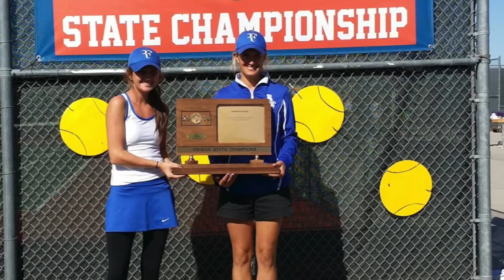Girls Tennis 2014